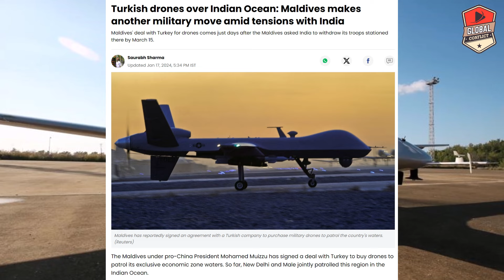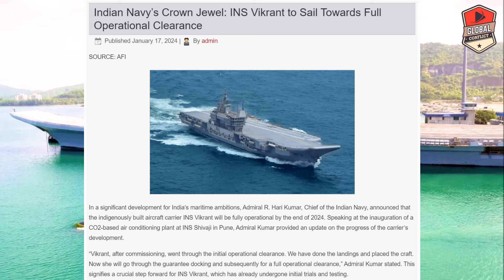India Out Turkey In, INS Vikrant हो गया Ready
The Maldivian government has recently inked a deal with a Turkish firm for the procurement of military drones intended to bolster maritime surveillance efforts across the nation’s waters. With a substantial budget of USD 37 million (MVR 569.8 million) allocated from the state’s contingency funds, the agreement has been shrouded in secrecy, as per sources close to the matter who spoke with Adhadhu under the condition of anonymity. The Finance Ministry has taken a pivotal step by disbursing a portion of the allocated funds to the Maldives National Defence Force (MNDF).

This agreement outlines a structured payment plan, with the financial commitment expected to be fulfilled in installments, as stipulated by the terms. The deadline for completing the transaction is set within the current fiscal year.

President Dr. Mohamed Muizzu, following a recent diplomatic visit to, hinted at the government’s interest in acquiring such unmanned aerial vehicles (UAVs). Addressing reporters at the Velana International Airport on January 13, President Muizzu emphasized the strategic importance of the Maldives’ extensive exclusive economic zone, spanning a vast nine lakh square kilometers. He underscored the nation’s commitment to building its capabilities for continuous surveillance within this expansive maritime territory.

In his statements, President Muizzu alluded indirectly to neighboring countries, notably India, asserting that despite the Maldives’ smaller landmass, it holds a substantial portion of the ocean that should not be claimed by any specific nation. The intention behind acquiring military drones is part of a broader strategy to strengthen the country’s surveillance capacities in the exclusive economic zone.

In a significant development for India’s maritime ambitions, Admiral R. Hari Kumar, Chief of the Indian Navy, announced that the indigenously built aircraft carrier INS Vikrant will be fully operational by the end of 2024. Speaking at the inauguration of a CO2-based air conditioning plant at INS Shivaji in Pune, Admiral Kumar provided an update on the progress of the carrier’s development.

“Vikrant, after commissioning, went through the initial operational clearance. We have done the landings and placed the craft. Now she will go through the guarantee docking and subsequently for a full operational clearance,” Admiral Kumar stated. This signifies a crucial step forward for INS Vikrant, which has already undergone initial trials and testing.

The full operational clearance will certify INS Vikrant as fully capable of carrying out its intended missions, including deploying fighter jets, helicopters, and other naval aircraft. This marks a major milestone for India’s naval shipbuilding capabilities, showcasing its prowess in designing and constructing complex military vessels.

ikrant’s Journey:

Commissioning and Initial Tests: INS Vikrant was commissioned in September 2022, marking a historic milestone for India’s maritime ambitions.
Landings and Aircraft Placement: Subsequent months saw the carrier undergoing initial operational clearance, including successful landings and placements of various aircraft.
Guarantee Docking: Vikrant then underwent a “guarantee docking,” a mandatory period for repairs and adjustments under the manufacturer’s warranty.
Full Operational Clearance on the Horizon: Now, Admiral Kumar has confidently declared that the carrier will go for full operational clearance by the end of 2024.